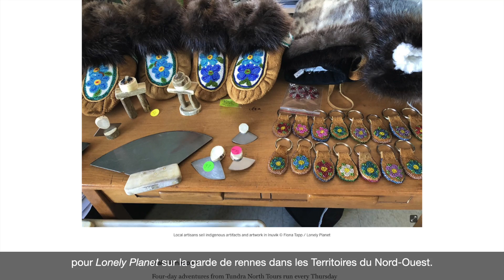Lauréat du Prix d’excellence Exploration Canada – Industrie (personne) : Sébastien Desnoyers-Picard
Tout nouveau en 2019! Les médias ont été invités à poser la candidature de professionnels de l’industrie touristique du Canada pour le nouveau Prix d’excellence de l’industrie. Ce prix vise à récompenser et à reconnaître des spécialistes (personnes ou équipes) des relations avec les médias de l’industrie touristique du Canada qui ont aidé un média ou un journaliste dans la production de contenu exceptionnel incitant à voyager au Canada.